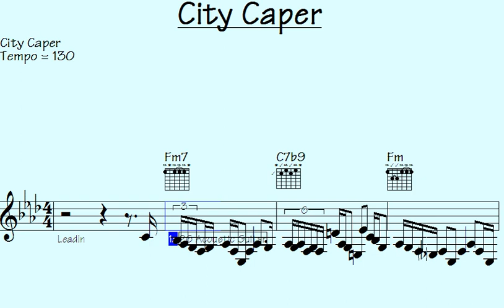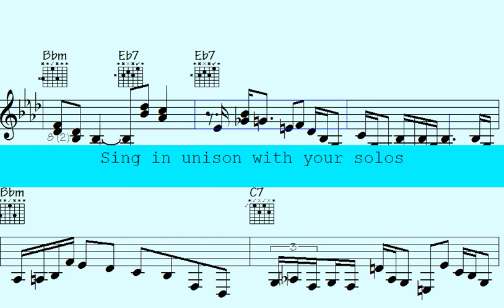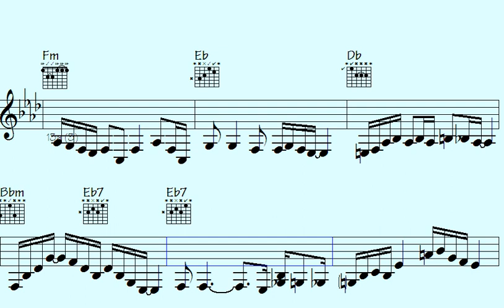🎸🎹✴Rescue Your Music in 2023 with Mind-Blowing Syncopations: Piano and Guitar Duo Unleash the Ultima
Thanks for supporting my data file hosting/maintenance, here's the link to check out all data of this song: City Caper (music sheet notation - transposable solos/licks in midi file - video to play along...)

l2k 164-124